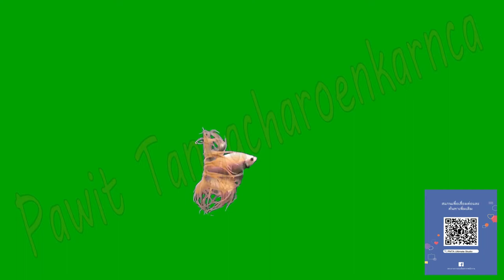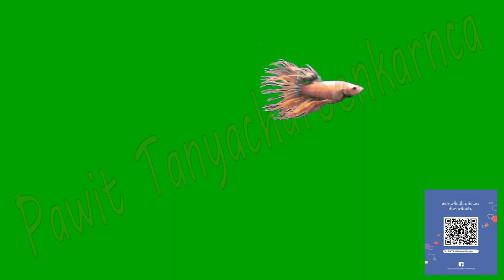Betta splendens Siamese ( Green Crown tail )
Green Screen Footage Video clip specification :
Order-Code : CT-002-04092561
Format :- H264